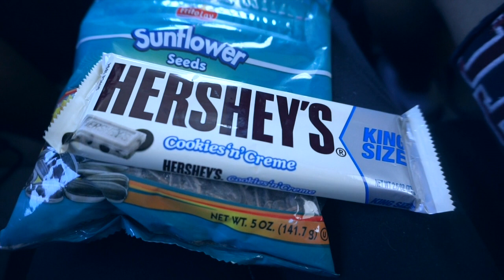♡USA Vlogg #5♡ | Monterey CA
Hitta mig på♡

alliballi04

FAQ♡
Ålder: 12 år (född 2004)
Kamera: Sony a5100
Redigeringsprogram:Sony Vegas, Final Cut Pro X, Picmonkey
Ljus: Studiolampor